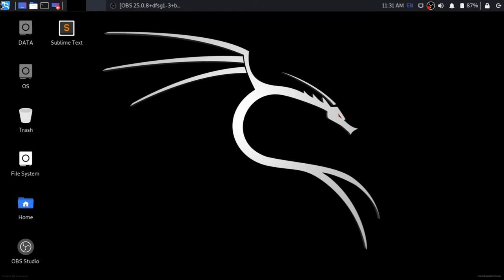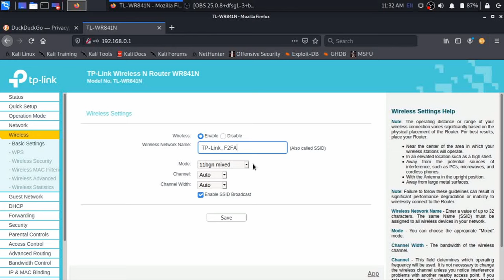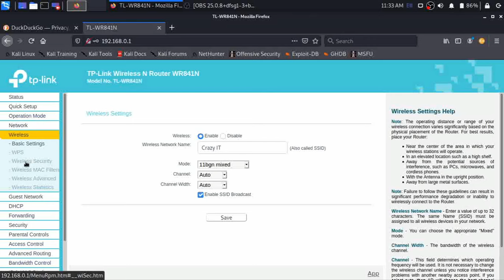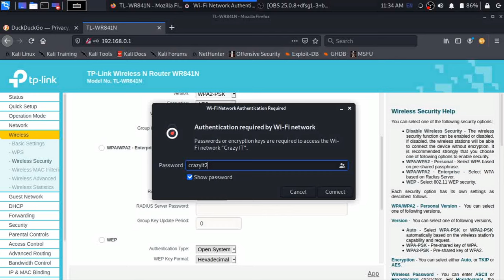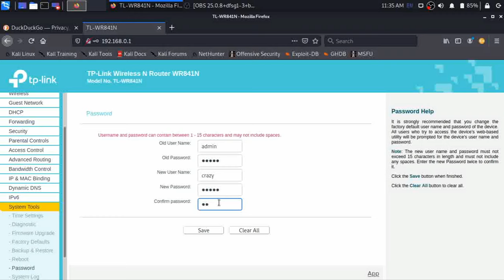tp link wireless router TL -WR841N Setup